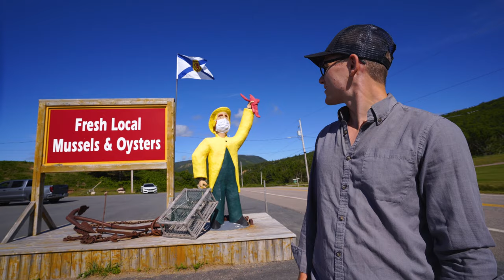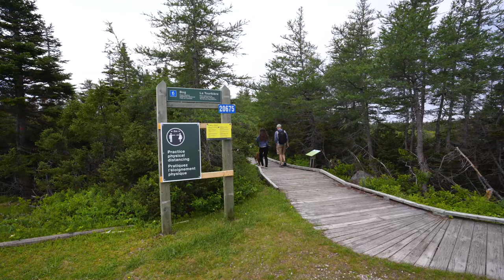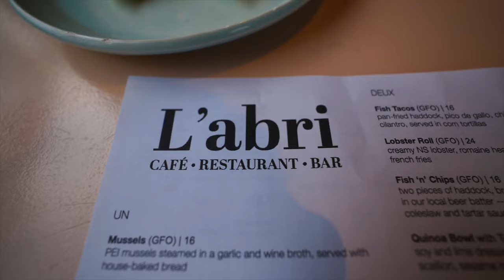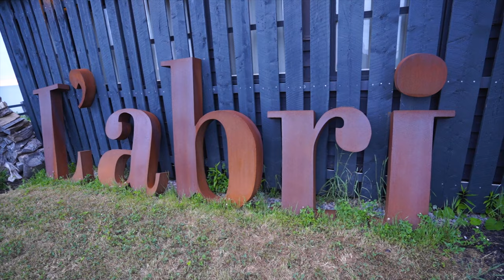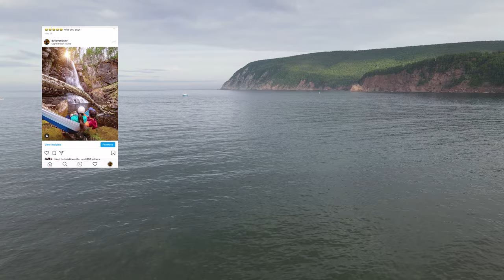What To Do On Cape Breton! Island Sunset Resort, River Tubing, Chimney Corner Beach, Cabot Trail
Cruisin’ around the Cabot Trail!
There’s nothing more classic “Cape Breton Summer” than that. ⁣⁣
For the next four days we will be hitting as many little shops, mountains, and eateries that we can around this world famous roadway in hopes to convince you that travelling counterclockwise is the best way to do it! We’re up against another team that’s trying to prove the opposite so give us some support if you agree!! (Spoiler - everyone wins of course..)

Locations
Bog Trail
Le Vieux Chemin Du Cap Rouge
Roberts Mountain
Dingwall Beach
Chimney Corner Beach